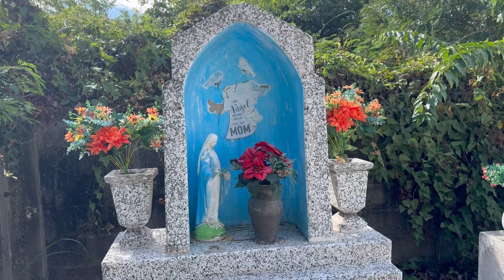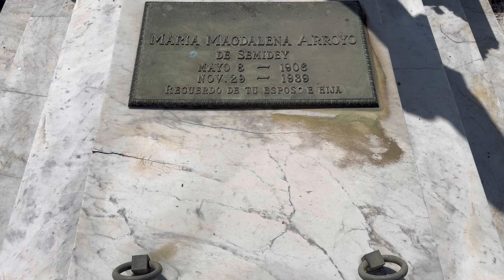Episode 322. Cementerio Municipal De Juana Diaz (Part2)